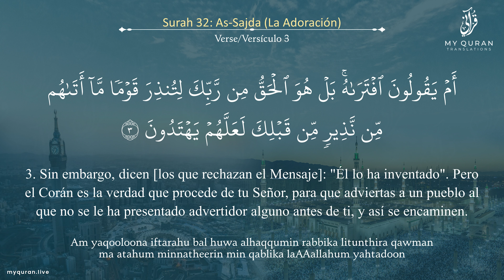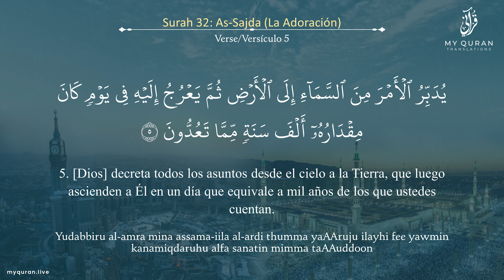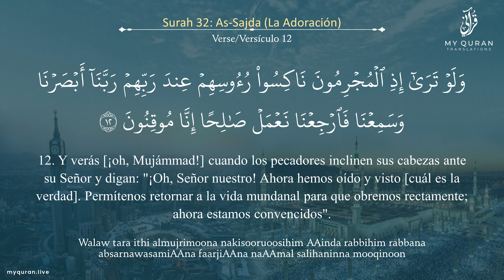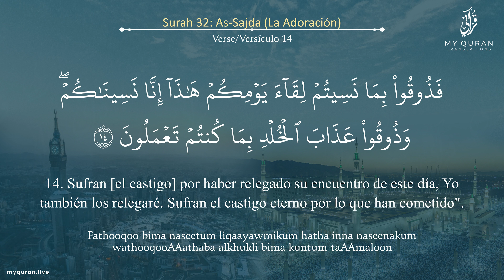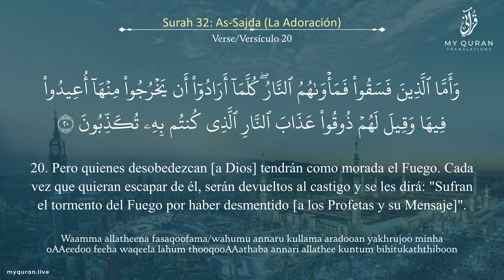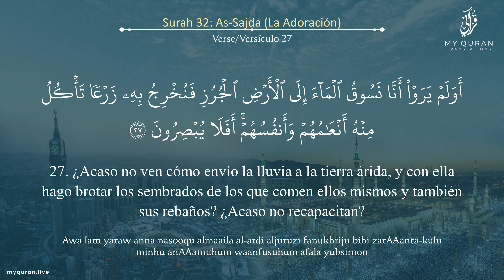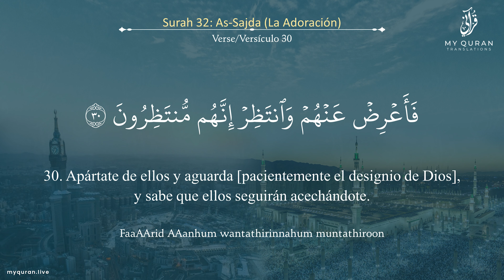032 Surah As-Sajda (السجدة) - With Spanish Translation By Mufti Ismail Menk